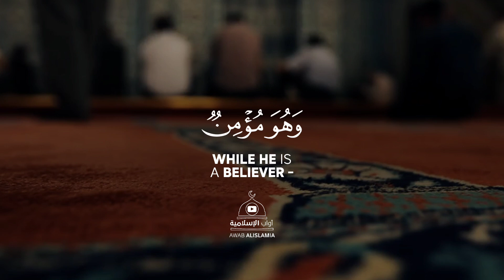تلاوة تبكي الحجر | أجمل حالات واتس اب قرآن كريم بصوت جميل جدا ❤️😍 Quran Status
أجمل حالات واتس اب قرآن كريم بصوت جميل جدا❤Quran Status(3)
اسلام صبحي حالات واتس اب
حالات واتس قران اسلام صبحي
حالات واتس اسلام صبحي
حالات واتساب قران كريم